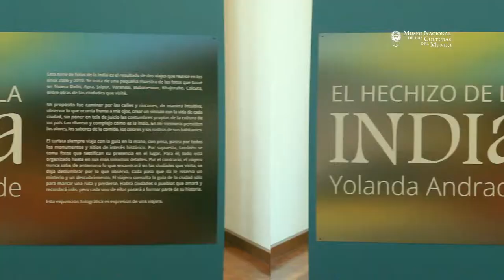Cartelera abril 2019 2da parte